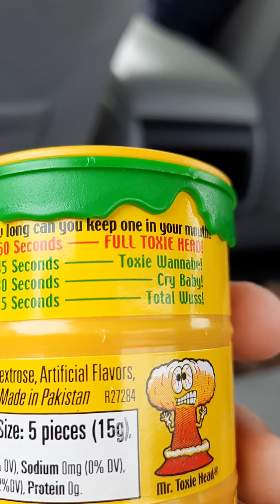Cocoa king9 vs TOXIC WASTE.